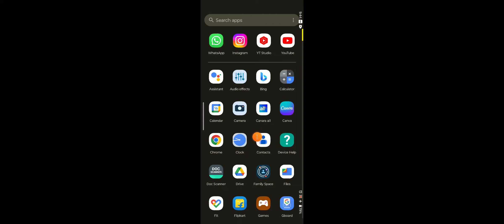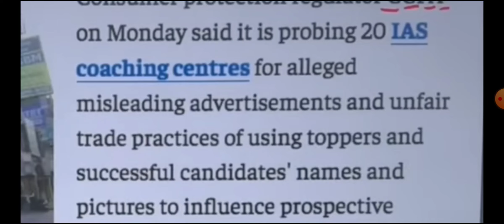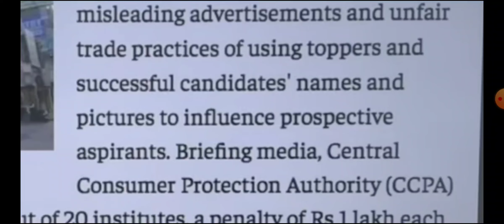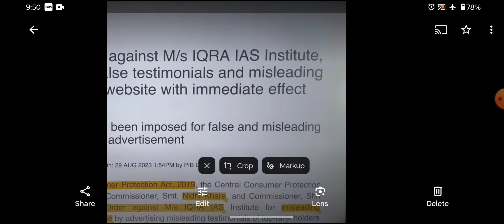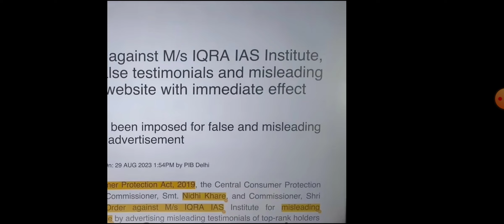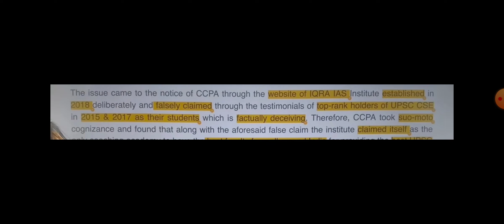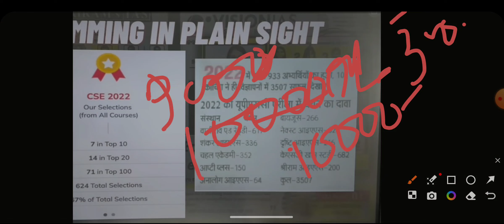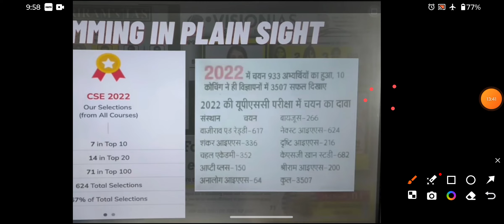देखिये कैसे बड़े-बड़े इंस्टिट्यूट गलत तरीके से विज्ञापन करके SCAM करते है !! क्या आप भी शिकार हुए !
देखिये कैसे बड़े-बड़े इंस्टिट्यूट गलत तरीके से विज्ञापन करके SCAM करते है !! क्या आप भी शिकार हुए !@SHISHIRKIPATHSHALA